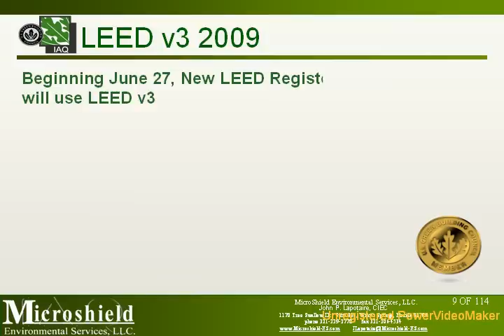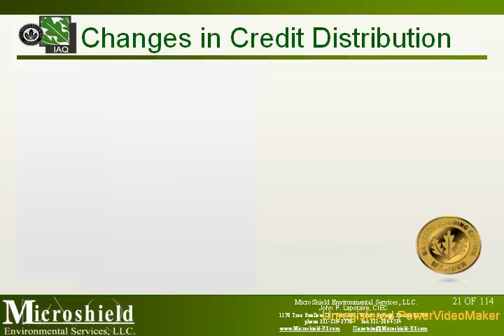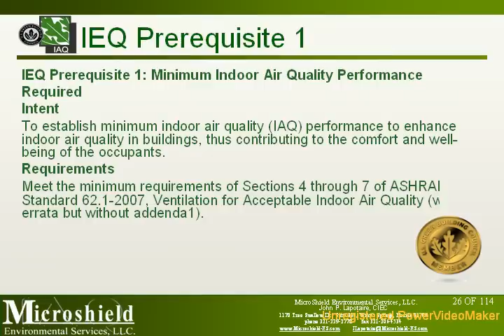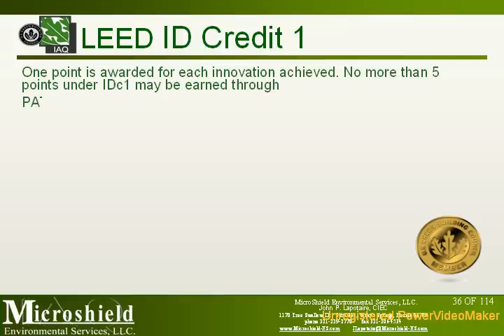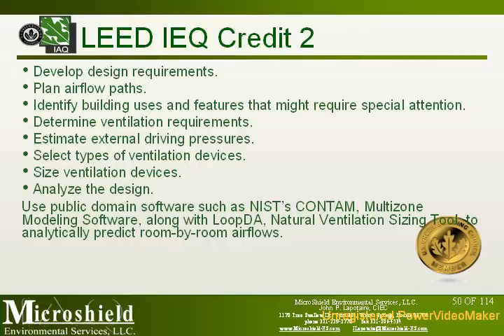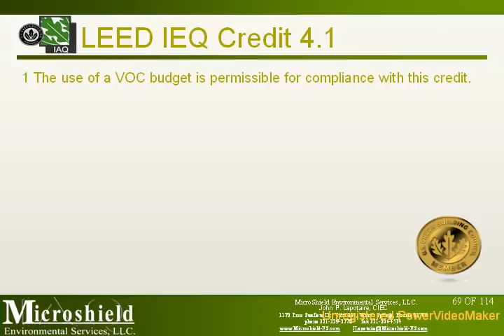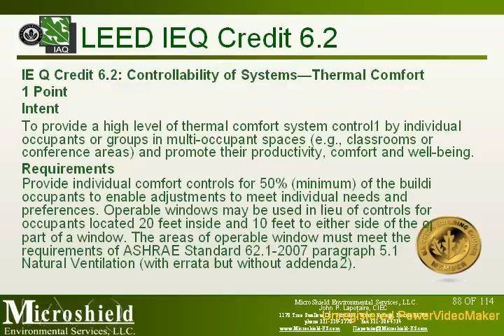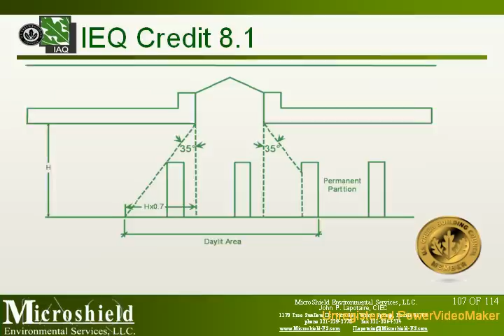USGBC LEED v3 and Indoor Air Quality, John Lapotaire, CIEC 7 15 09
USGBC LEED v3, A look at the now LEED requierments and their impact on the indoor environment. Improved Indoor Air Quality should be a common goal for all Green Buildings.

John P. Lapotaire, CIEC
Microshield Environmental Services, LLC.